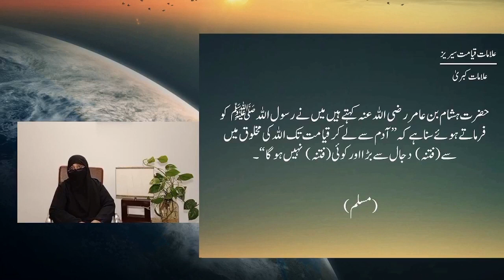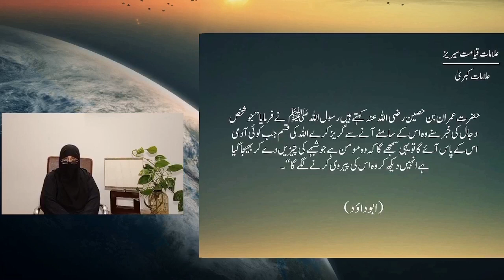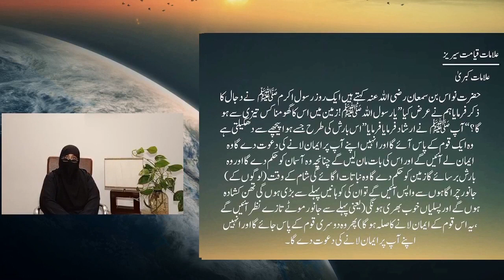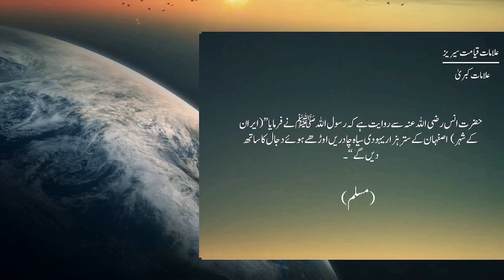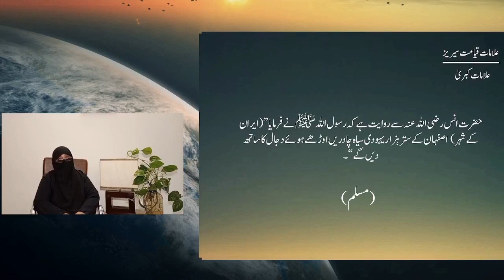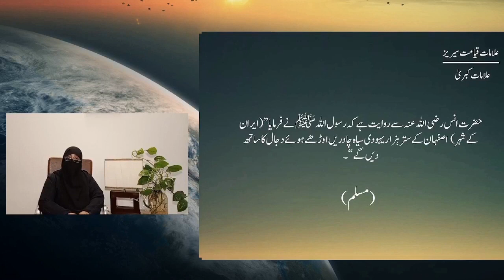7)دجال اورا س کے فتنے By Dr Zeba Waqar